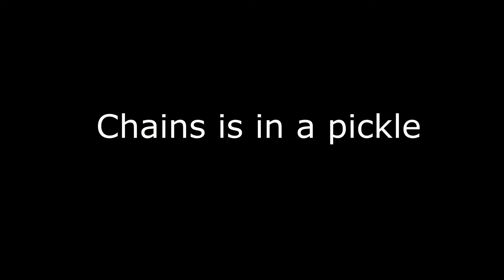PAYDAY 2 ประวัติตัวละคร Chains